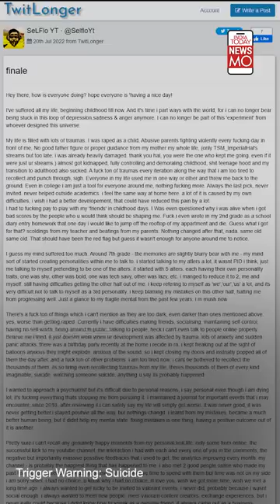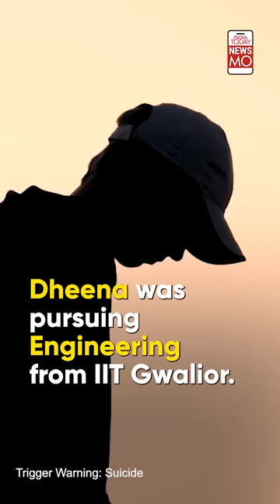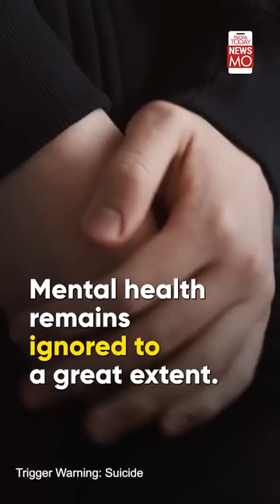23-Year-Old Hyderabad YouTuber Dies By Suicide, Leaves Behind Video Note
Hyderabad: 23-year-old YouTuber dies by suicide, leaves behind video note
A 23-year-old YouTuber in Hyderabad died by suicide, allegedly due to a fall in patronage, among other reasons. He was suffering from loneliness and depression. Watch this story to know more.